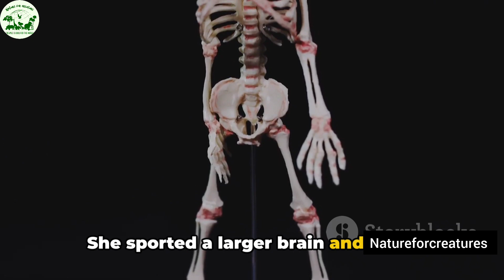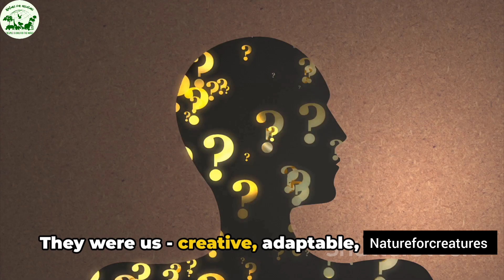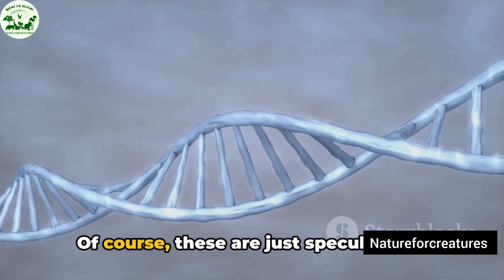Human Evolution ll Biodiversity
Human evolution is deeply intertwined with nature. Throughout history, humans have adapted to their environments, shaping and being shaped by the natural world. Our ancestors evolved physical and cognitive traits that enabled survival in various landscapes, from forests to savannas. Additionally, humans have relied on nature for resources such as food, shelter, and medicine. However, as societies have developed, our relationship with nature has become more complex, with both positive and negative impacts on ecosystems and biodiversity. Understanding our evolutionary past and our current relationship with nature is crucial for shaping a sustainable future.